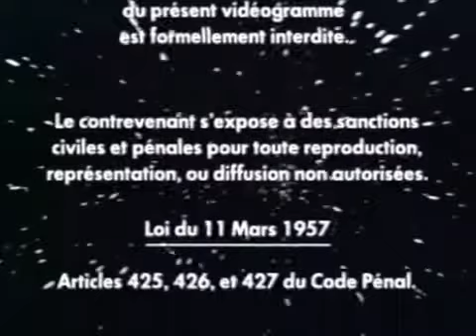Gaumont Columbia Tristar Home Video logo Double Pitched 8/4/22